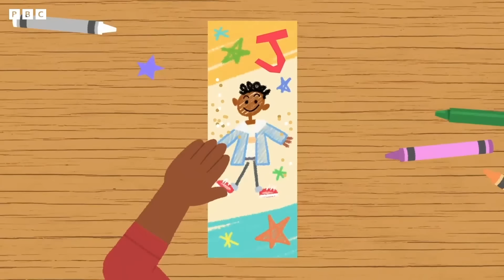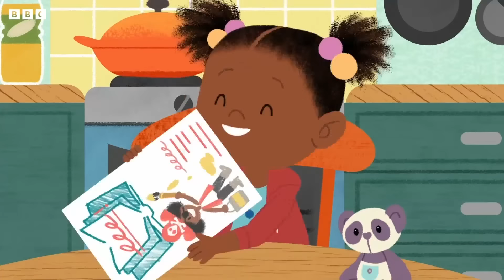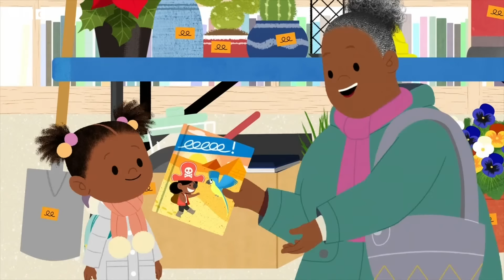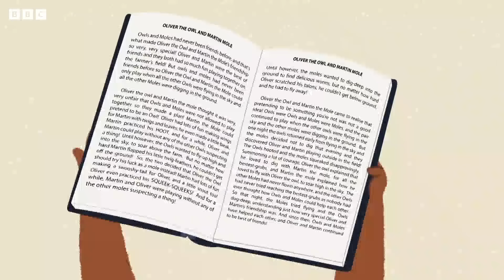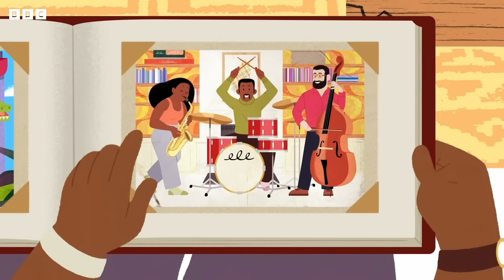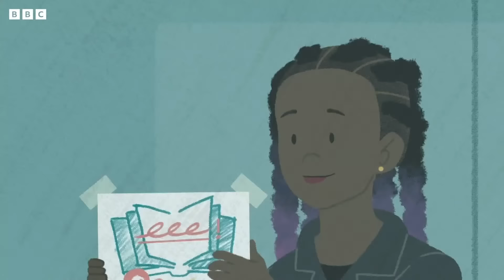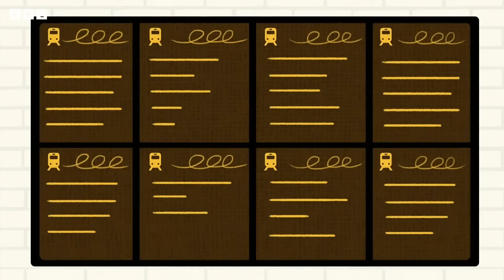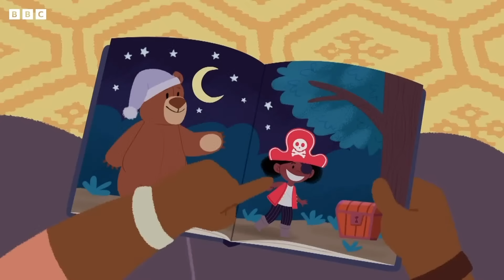🔴LIVE: The Year of the Dragon 🐉 | JoJo and Gran Gran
Celebrate Lunar New Year with JoJo and Gran Gran!